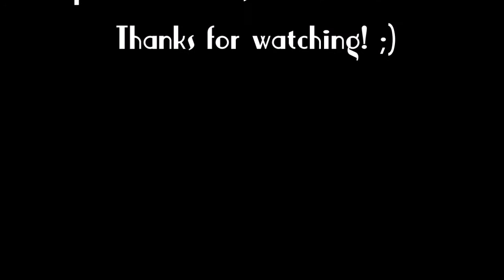Midnight Mama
Questo brano, molto semplice nella struttura, ha un verse ed un ritornello, costruiti sulle armonie di un blues. Come sempre, Jelly Roll non considera il blues una semplice griglia armonica su cui improvvisare ma costruisce sei chorus di variazioni del tema, in un crescendo che porta al chorus finale in cui il ritmo incalza e si frammenta.
Questo brano, o comunque una sua variazione, è stato pubblicato anche sotto il nome di Tom Cat Blues: in entrambe le versioni c'è anche un testo cantato, e infatti il tema è decisamente ...cantabile!